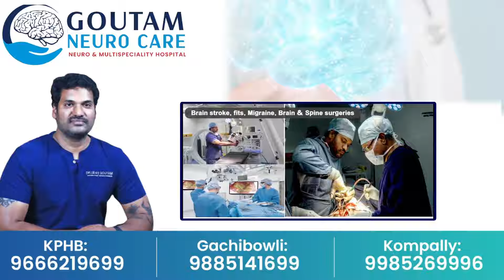తెలంగాణ మహిళలకు షాక్.. బస్సులో ఉచిత ప్రయాణం రద్దు..? | Free Bus Journey For Telangana Women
తెలంగాణ మహిళలకు షాక్.. బస్సులో ఉచిత ప్రయాణం రద్దు..? | Free Bus Journey For Telangana Women | @SumanTVKothagudem